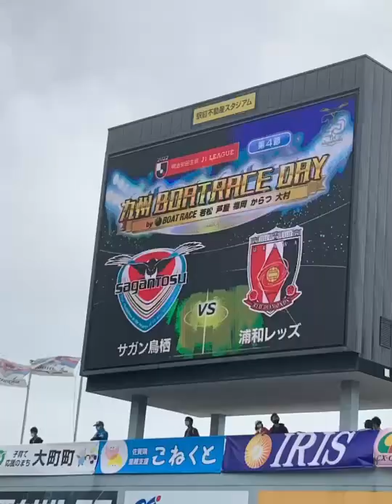観戦vlog✨鳥栖戦！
動画見てくれてありがとうございます！レッズ女子ちゃんねる運営委員会です！

---［出演］---
【momoka】